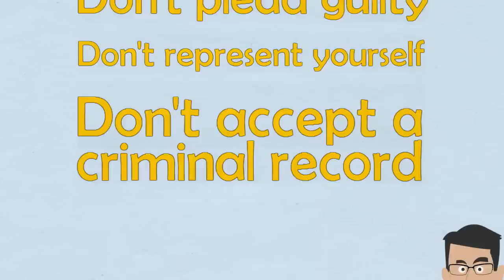Ottawa DUI Lawyers - Defend Impaired Driving Charges in Ontario and Quebec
David Anber is an impaired driving lawyer in Ottawa who practices all over the provinces of Quebec and Ontario. His practice focuses primarily on alcohol related driving offences such as "over 80" and refusal.